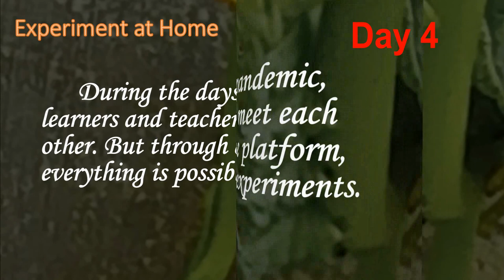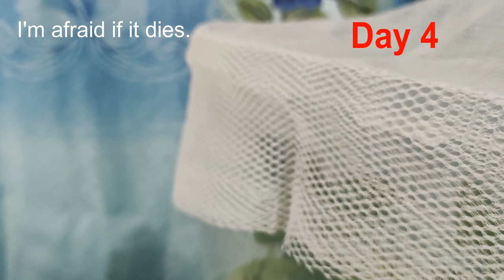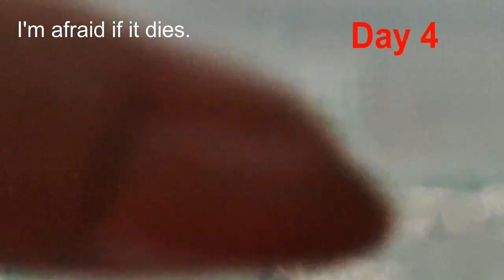Life of a Tomato Hornworm Day 4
Experiment done at home.

Background Music: From YouTube Music Library - Lucky Rubber Ducky by Quincas Moreira